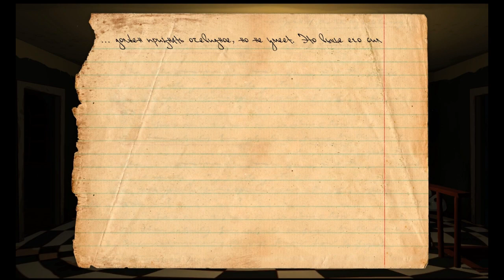Затишье перед бурей! Тук-Тук [Knock-Knock] #4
Тук-тук-тук - это необычный хоррор,где главный герой играет в странную игру со своими "гостями" по ходу игры мы узнаем,кто такой наш герой,что с ним происходит и главное:Как выбраться из этого кошмара!
Этот хоррор сделан в мультяшном стиле,что придают инди изюминку этому проэкту,также запутанный сюжет,интересные повороты и кирпичи,все,как полагается для настоящего эталона жанра horror.Не аутласт,конечно,но тоже ничего :)